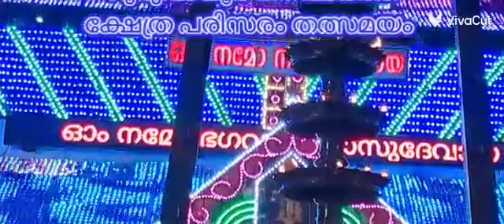20 November 2023